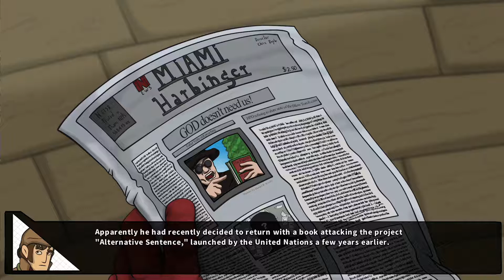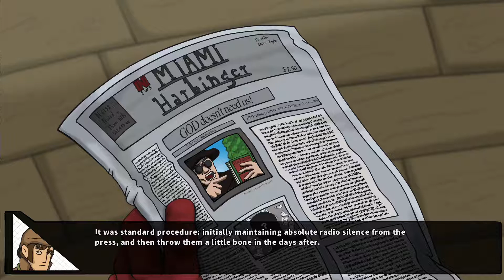Let's Play The Hand of Glory EP2 - Point and Click Adventure Playthrough - Dodgee Retro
The Hand of Glory is a new release point and click adventure in the style of classics like Broken Sword. Join me for this playthrough of Part One of this cracking adventure game.

Let's play as Detective Lazurus Bundy as he tries to repair his beloved Green Dart and has a couple of strange encounters.